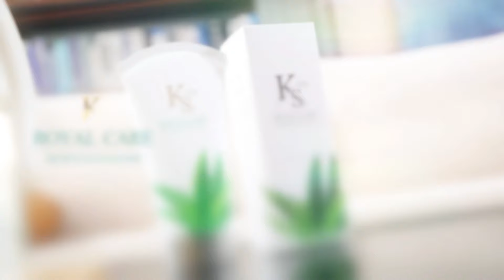【每日必看】台鐵東部幹線"小清水溪橋"遭土石流沖垮 鐵軌懸空｜高雄愛河水退了! 淤泥滿佈 多輛機車打滑摔倒 20240725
00:00 台鐵東部幹線"小清水溪橋"遭土石流沖垮 鐵軌懸空
00:58 全國曾57萬戶停電! 高雄破10萬戶排第一 已修復85％
01:35 高雄愛河水退了! 淤泥滿佈 多輛機車打滑摔倒
03:53 颱風過後屏東車站嚴重漏水 樓梯瞬間成瀑布
04:32 凱米肆虐屏東 長治鄉民眾"划船+游泳"苦中作樂
05:00 國軍進駐彰化大城"預防性撤離" 居民堅守家園
06:11 凱米亂交通! 桃機今午恢復航班 旅客湧機場
06:39 花蓮樹倒車道變"S型賽道"?! 駕駛驚悚穿越
08:16 黎智英涉勾結外國勢力煽動 3罪裁定表證成立
09:09 綠酸盧秀燕返台"浪費機票" 藍反嗆幼稚可笑